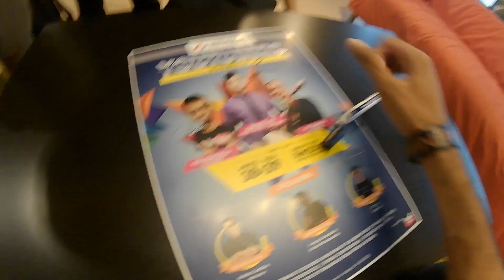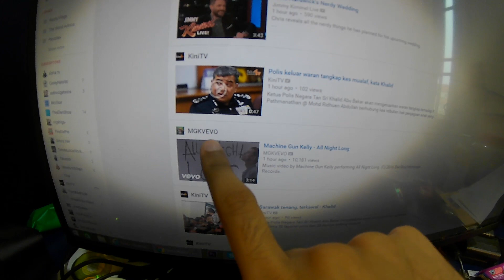MY FIRST POSTER SIGNING!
29/4/2016 - Gave a talk at Arte Academy on Youtube.

SN: vikarworld